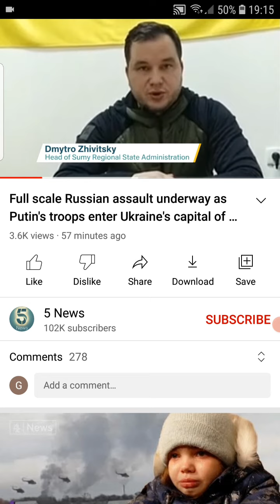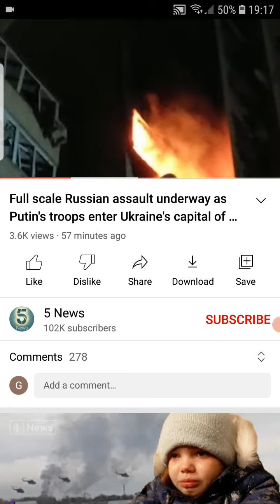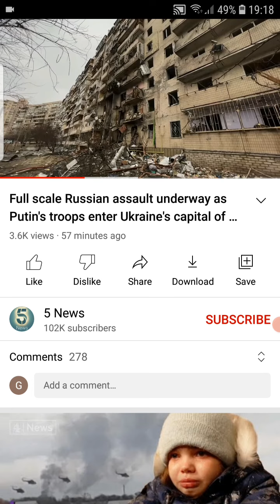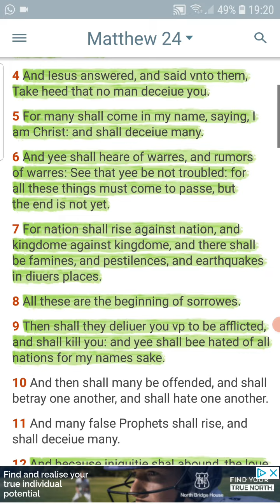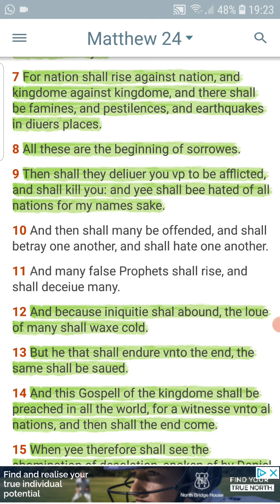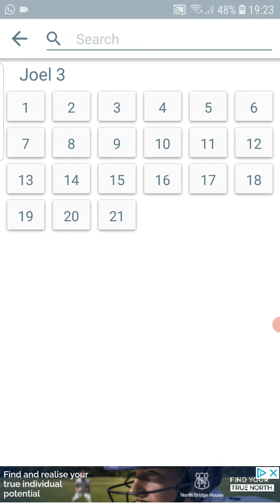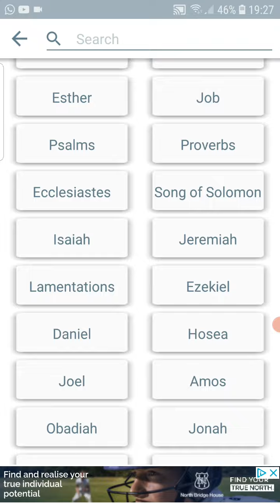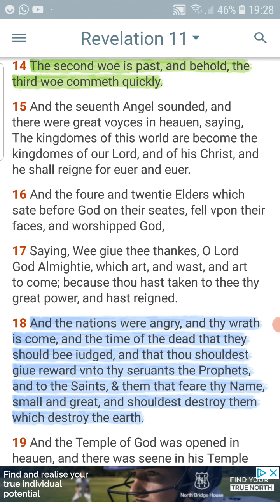Ww3 is coming!!!